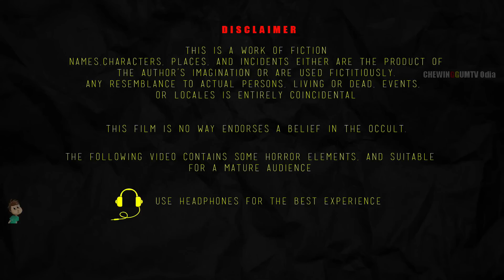ଉଡୁଥିବା ଗଧ ଆଉ ଚାରି ଅପସରା | AAIMA KAHANI | ODIA HORROR TALES | ODIA GAPA